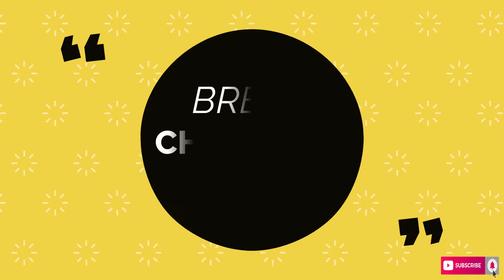Festival Recipe at Home I Diwali Special I Barfi Recipe at Home, Lajawaab Bread Chumchum, Malai Roll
bread malai roll recipe hindi, malai roll recipe hindi, bread sweets kaise banate hain, diwali sweets recipes at home, makhane ki mithai, how to make barfi, barfi banane ki recipe, barfi recipe at home, festival recipe at home, festival sweets dishes

In continuation to our festive season special, today we are sharing a sweet dish recipes which you will surely love. We will prepare this in a very simple and easy way. So lets quickly go through the ingredients:

Ingredients for Bread Malai Roll:

For Rabdi:
1. 1 ltr milk
2. Saffron and cardamom powder
3. Sugar Powder- ¼ th Cup
4. Dry Fruits- Pista, Almonds and Cashewnuts

For Stuffing:
1. Milk- 1/3rd cup
2. Milk Powder- 1 Cup
3. Unslated Butter- 2tsp

Most Important : Bread Slice

Duration- Approx 10 min

Ingredients for Bread Chumchum:

1. Half Cup Sugar (For Sugar Syrup)
2. 1 tsp rose water
3. Half Lemon juice
4. Saffron and Cardamom
5. Lemon Food Colour
6. Bread Slice
7. Desicated Coconut
8. Pista  (For garnishing)

Duration- Approx 8-10 min

Ingredients for Makhane ki Barfi:
9. 1. Fox Nuts- 1 Cup
10. Peanuts- ½ Cup
11. Muskmelon seeds- 2 tsp
12. Jaggery- 1/3 rd Cup
13. Desicated Coconut- ½ Cup
14. Ghee- 1tsp
15. Milk- 2tsp

Duration- Approx 10-12 min

Hope you have liked the recipe and if you are new to the channel then do like, share and subscribe and press the bell icon for all notifications, so that you can get all the latest notifications of my upcoming recipes. Thankyou for watching...